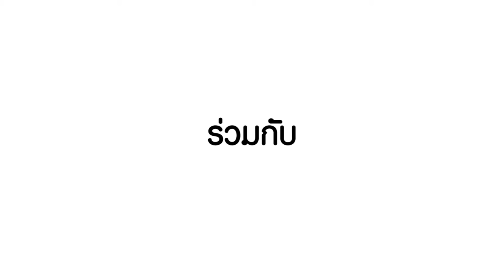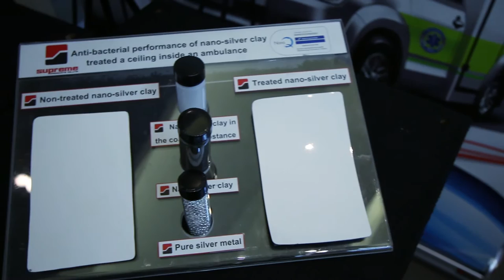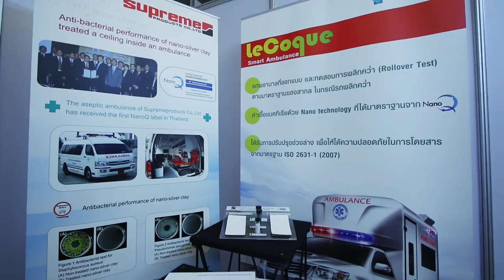ว้าววิทย์ช่วยเศรษฐกิจชาติ ตอน รถพยาบาลเคลือบสารนาโน ลดการติดเชื้อ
นาโนเทคได้ร่วมกับนักวิจัยจากจุฬาลงกรณ์มหาวิทยาลัย และบริษัท สุพรีม โปรดักส์ จำกัด พัฒนาสารเคลือบซิลเวอร์นาโน ที่มีคุณสมบัติต้านเชื้อแบคทีเรียได้ถึง 99.99%  และได้พัฒนาต่อยอดมาเป็นผลิตภัณฑ์สารเคลือบภายในรถพยาบาล เนื่องจากเป็นพาหนะที่สัมผัสเชื้อโรคจากผู้ป่วยอยู่ตลอดเวลา ทำความสะอาดยาก การนำซิลเวอร์นาโนมาใช้จะช่วยเพิ่มคุณสมบัติป้องกันเชื้อแบคทีเรีย และลดการติดเชื้อโรคที่จะแพร่ไปยังผู้ป่วยรายอื่นๆ ในรถพยาบาลได้มากขึ้น

นอกจากนี้ ล่าสุดนักวิจัยยังได้นำสารเคลือบซิลเวอร์นาโน มาพัฒนาต่อยอดสู่ผลิตภัณฑ์ชิ้นใหม่ นั่นคือ แผ่นผนังห้องผ่าตัดทางการแพทย์สำเร็จรูป ที่ผ่านการทดสอบในระดับห้องปฏิบัติการพบว่า มีคุณสมบัติต้านเชื้อแบคทีเรียได้ดี ทำให้ช่วยลดการติดเชื้อในขั้นตอนการผ่าตัด และช่วยลดการใช้ยาปฏิชีวนะในผู้ป่วย ทั้งนี้ผลิตภัณฑ์สารเคลือบภายในรถพยาบาล และแผ่นผนังห้องผ่าตัด ได้รับเครื่องหมายรับรอง "ฉลากนาโนคิว (NanoQ)" เรียบร้อยแล้ว